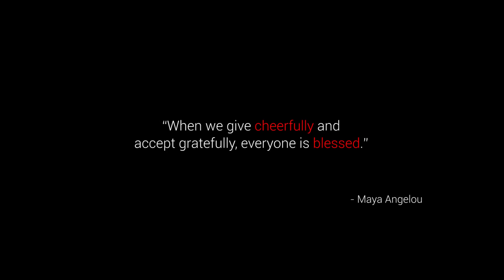COOKING CRABS RECIPE | How to Clean and Cook Crabs | Grandpa Kitchen